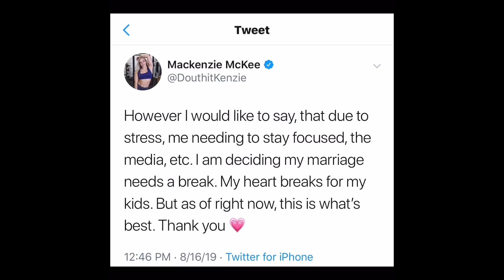Mackenzie Mckee CONFIRMS Split From Husband Josh